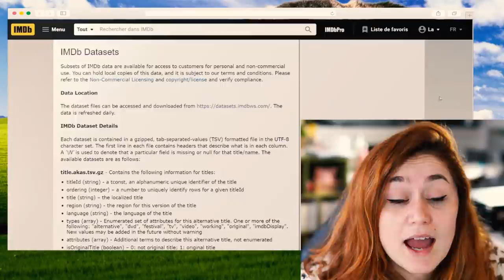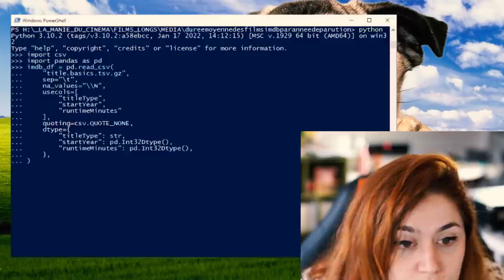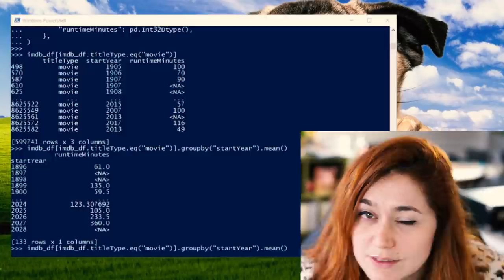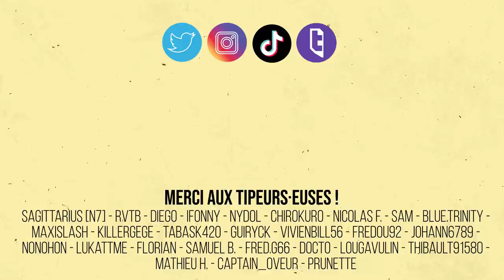Les films sont-ils devenus trop longs ?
Dans ce PourquoiLeCinéma, j’essaye de comprendre pourquoi on a l’impression que les films sont de plus en plus longs. Avec l’annonce de “The Batman” qui dure 2h55, est-ce que le blockbuster ne commence pas à rallonger le minutage des films ?

· La vidéo est entièrement sous-titrée en français et accessible pour les personnes sourdes et malentendantes

· J'ai lancé un discord, pour qu'on échange autour du ciné et de mes vidéos/lives. Viens c'est sympa

· Si tu veux me soutenir et accéder à du contenu exclusif, viens sur mon uTip

• Merci Teddy Who, Aurélien et Fucking Cinéphile pour la relecture !

C’est l’histoire d’un pingouin qui respire par les fesses
Un jour il s’assoit et il meurt.